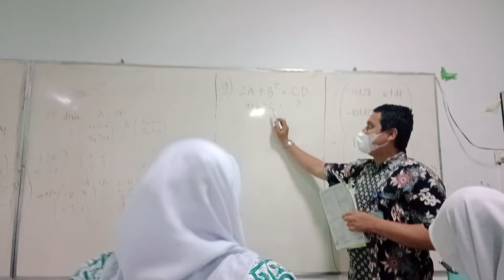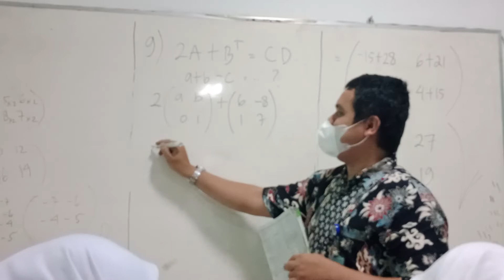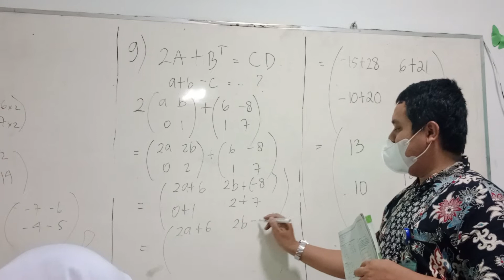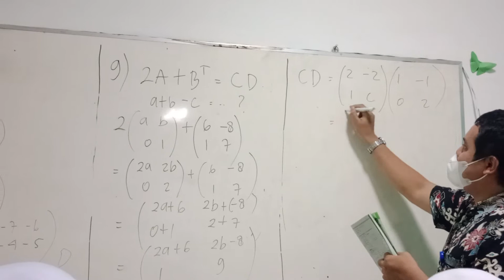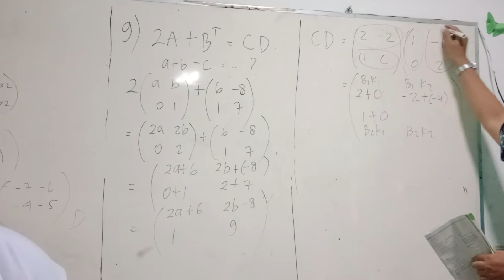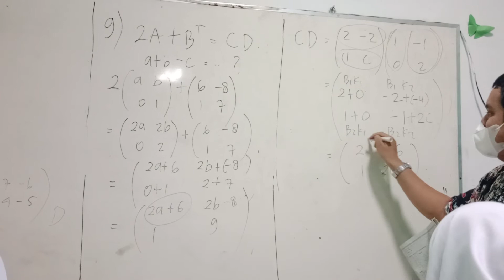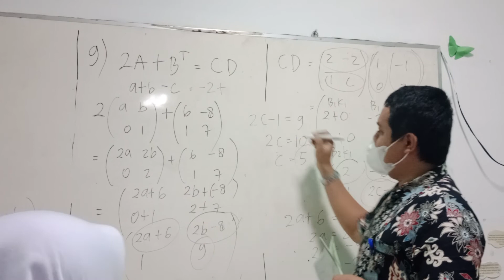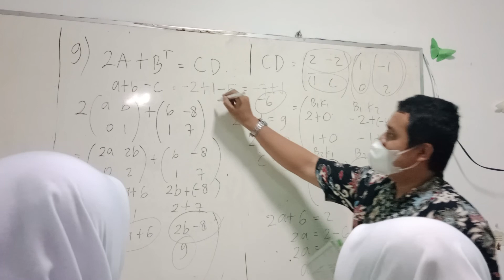Soal Kesamaan Dua Matriks dgn Operasi Hitung Penjumlahan, Perkalian & Transpose | Kak Rian Fadilah